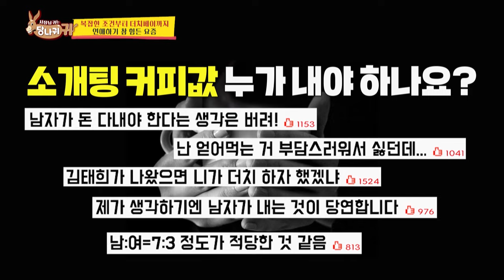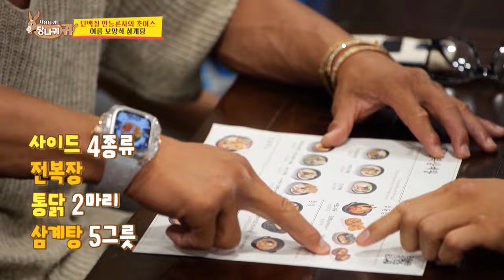[1HR] Choo's Best Moments Compilation pt.1🤣😎😂😄 [BitM : HOTTEST PACK] | KBS WORLD TV